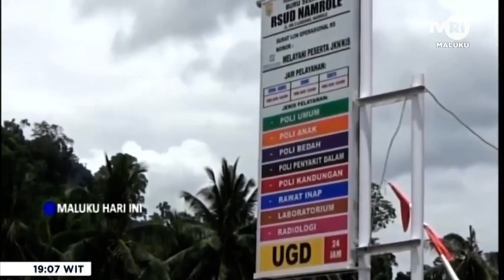AKSI TANGGAP PEMKAB BURSEL CEGAH COVID-19